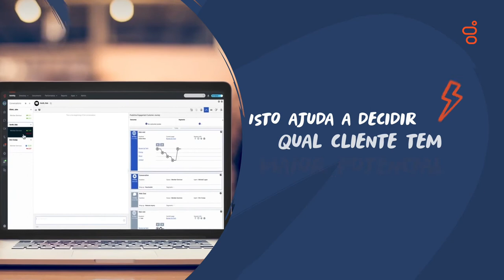Genesys Cloud CX: Educação #3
Como a Genesys ajuda as instituições educacionais